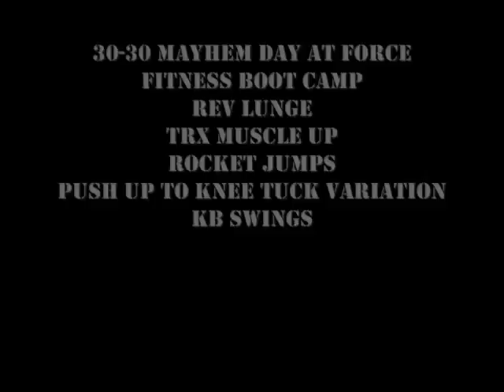Force Fitness Boot Camp 30/30 Interval Workout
This was the second day of our October boot camp and the campers simply crushed this workout!  It was 4 Rounds of 5 movements for a total of 20 minutes.
Movements:
KB Swing
Reverse Lunge
TRX Muscle Up
Rocket Jump
Push Up to Knee Tuck Variation

We finished with a sled push relay that isn't shown and really capped of a great workout!